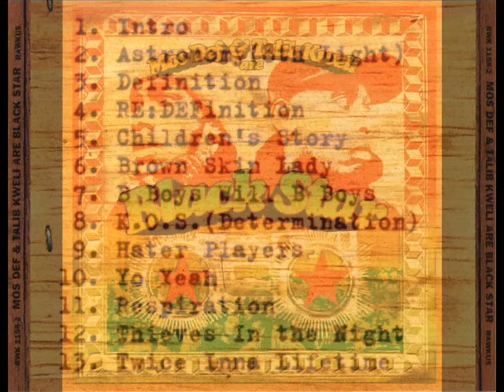Mos Def -1998 -Mos Def & Talib Kweli - K.O.S (Determination)